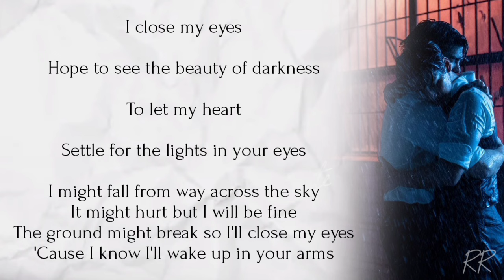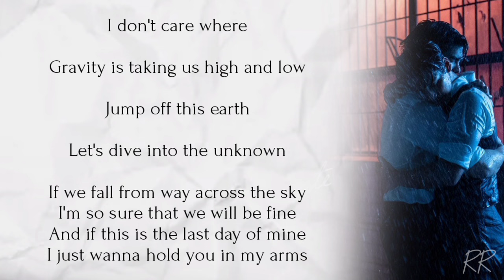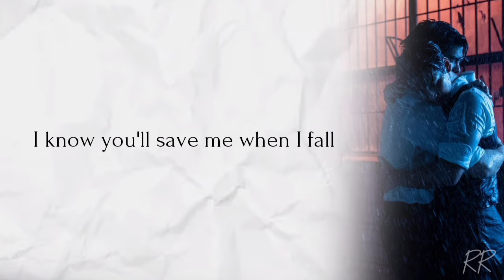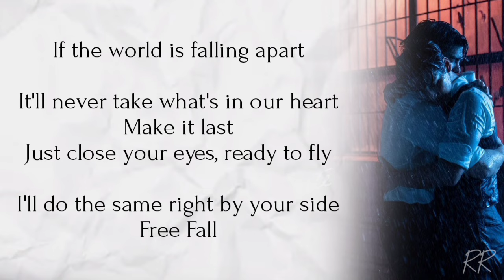Slot Machine - Free Fall (OST KinnPorsche The Series)(Lyrics)